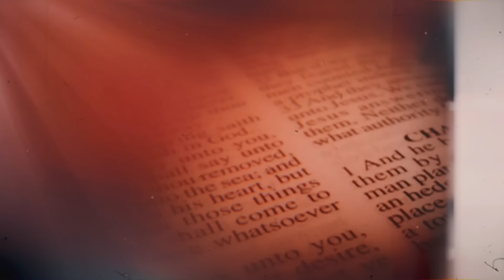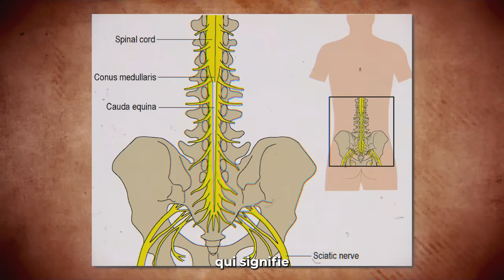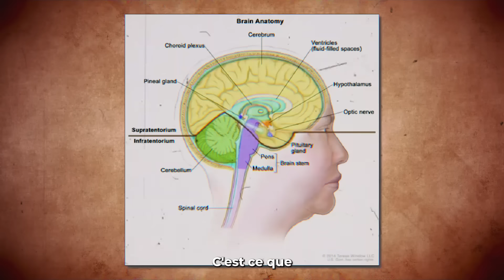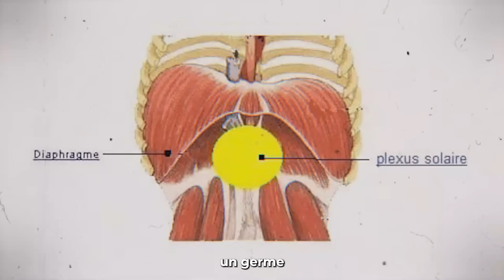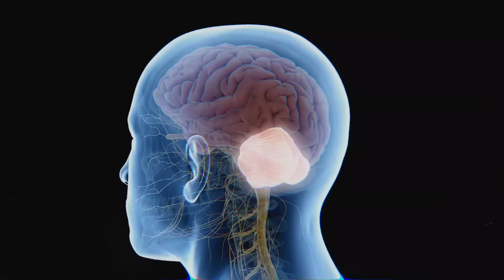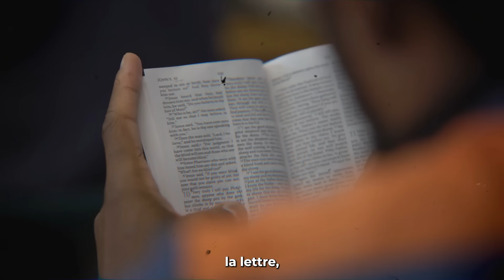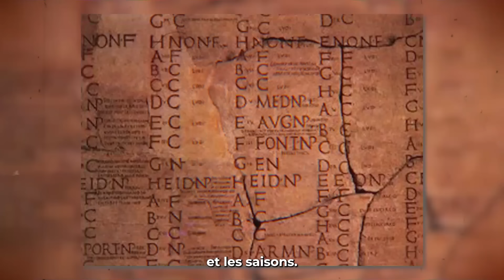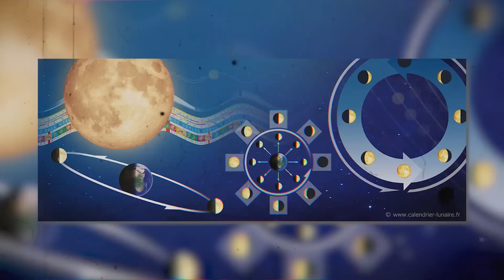Ce livre vieux de 104 ans révèle de profondes connaissances spirituelles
Découvrez comment les anciens enseignements hermétiques et alchimiques révèlent les secrets de notre langage et de notre spiritualité. Ce livre fascinant explore comment les mots et leurs significations profondes ont été transformés au fil du temps. En comprenant l'étymologie et les symboles cachés dans les textes religieux, vous découvrirez une nouvelle dimension de la vérité spirituelle. Si vous êtes prêt à explorer les racines ésotériques du christianisme, de l'islam et du judaïsme, cette vidéo est faite pour vous. Plongez dans l'histoire et découvrez comment les anciens chrétiens voyaient le Christ comme une substance sacrée, et bien plus encore.

🔔  Rejoignez l'Institut de la Réalité :

Plongez au cœur de l'étude de la conscience et de la réalité et soyez parmi les premiers à découvrir nos recherches basées sur la physique quantique et la spiritualité.